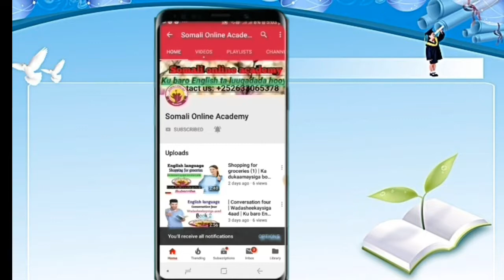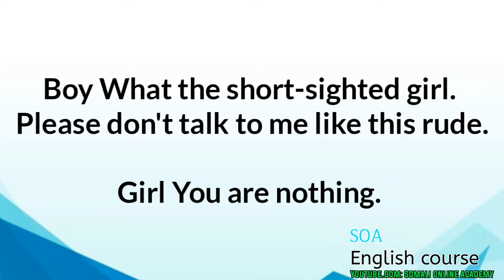In the practice || Wadasheekaysiga dhexdisa - Baro luuqada English ka